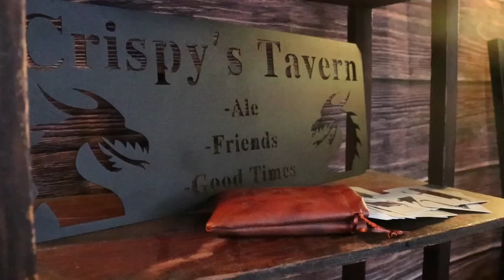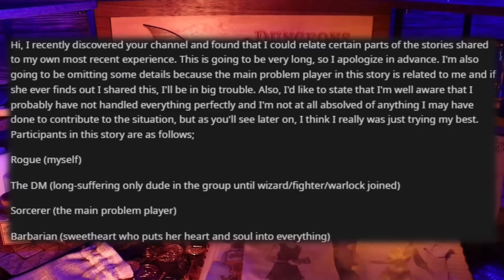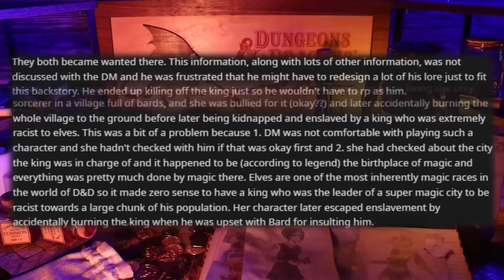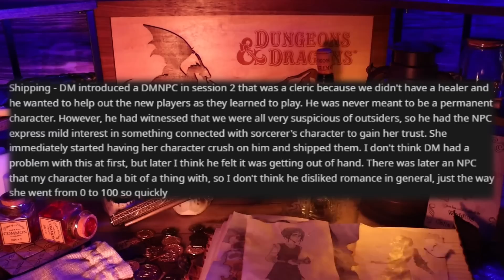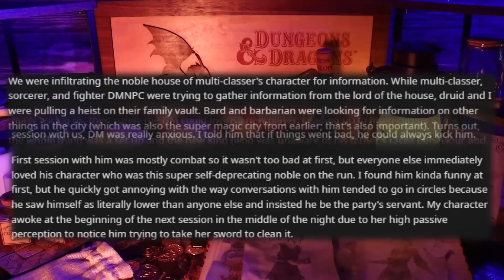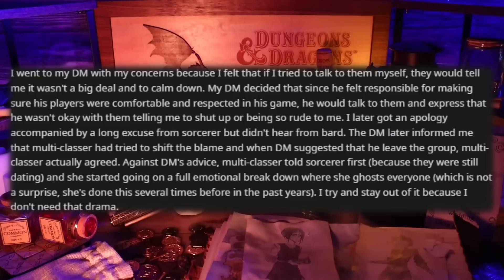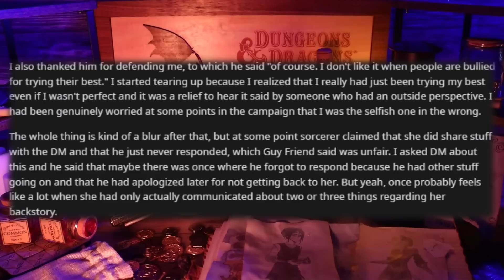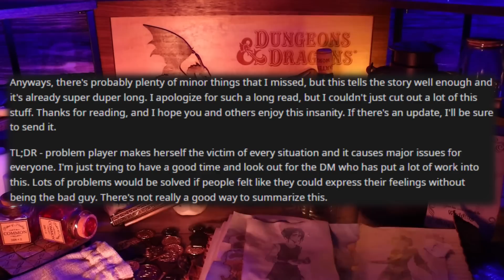This Wannabe Main Character Was Not Like Other Girls - RPG Horror Stories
Another new background! I've wanted to do a western themed one for a while, even before doing the custom sets. I thought it was high time that high noon gets some recognition in the tavern. Anyway, I've got a new D&D campaign to prep, I should probably get back to it.